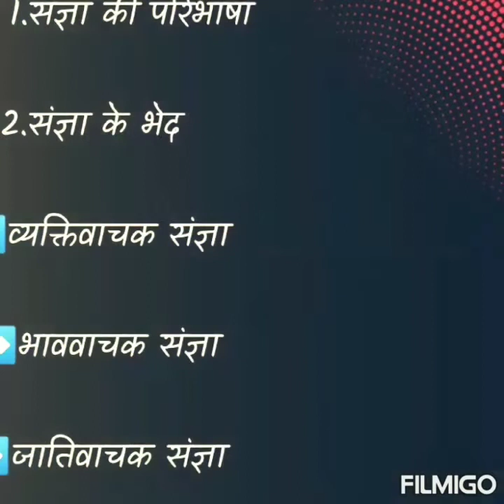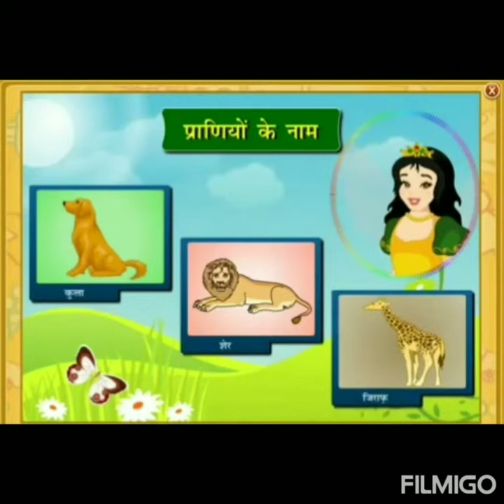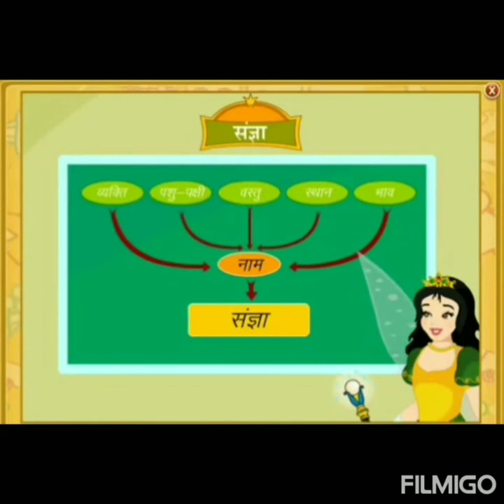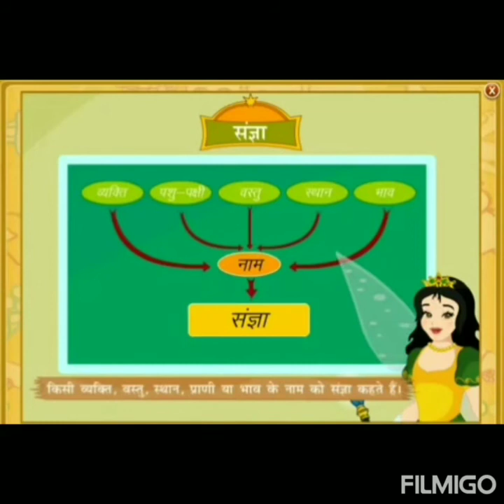Class -1 Ch-संज्ञा Part-3 Assessment -2 By-Pratiksha Tiwari